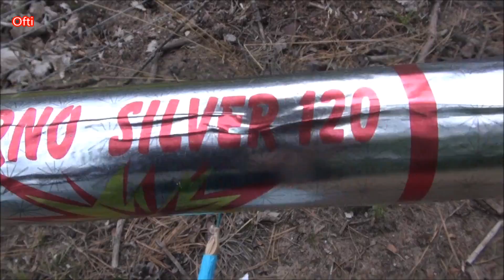MEGA XXXL SALUTE | Polenböller COMPILATION PART5 | TheOftler